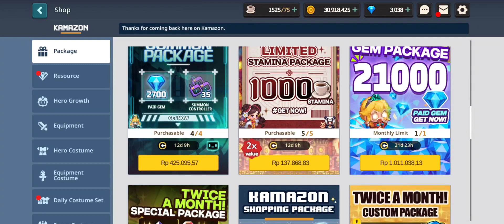Next Banner Guardian Tales New Hero Vinette Korea Server, Gacha